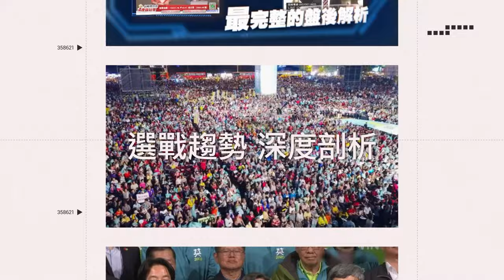確定沒有 李多慧！樂天女孩34位全員曝光 籃籃 接任總隊長｜三立娛樂星聞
★訂閱【女孩要幹嘛】甜寵浪漫戲劇看到飽